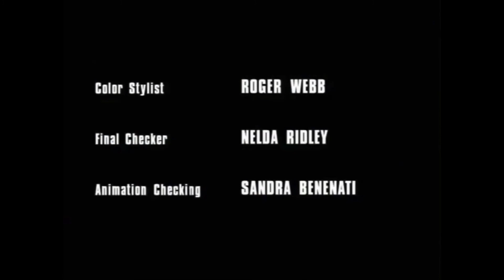Cleo and cuquin - a day at the beach (sitcom version)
Make a video clip